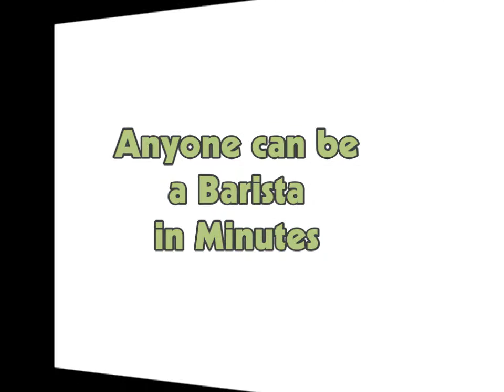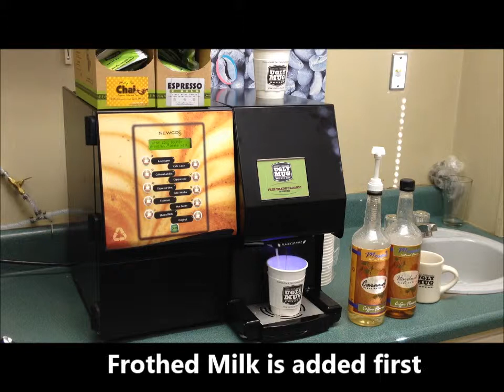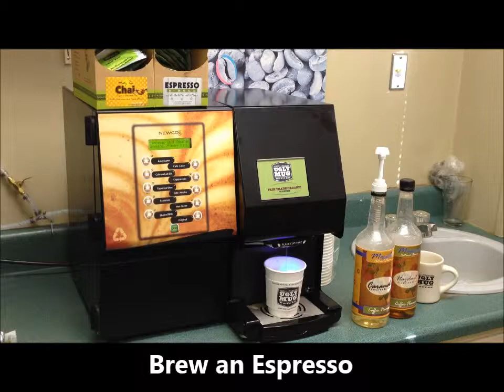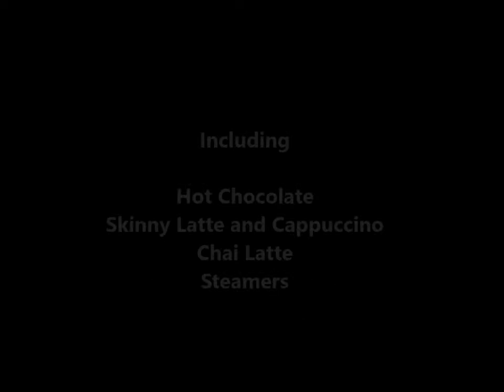Ugly Mug Espresso Super Auto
Demonstration of making Specialty Coffee